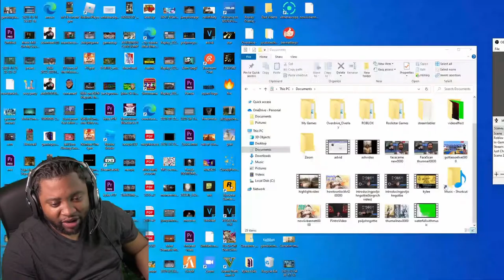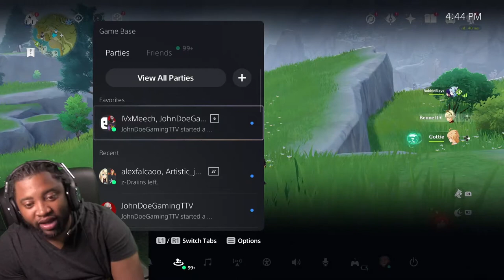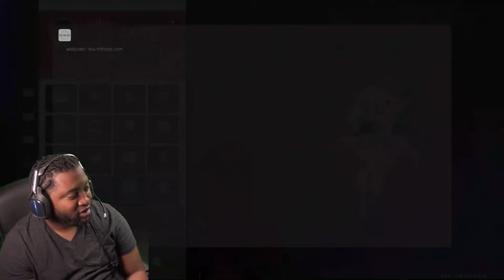Genshin impact Live Grinding Bennett / AR 22 /2022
Brani`s Super Channel of the kidz fortinine - Brani`s Children`s Channel
- Watch your favorite videos, children's series and children's films from the children's channel for free and without advertising.
WARNING:
Quellen:
Photo: Canva
Lizenz:
Creative Commons-Lizenz mit Quellenangabe (Wiederverwendung erlaub)

IMPRESSUM:
Brani Radosevic